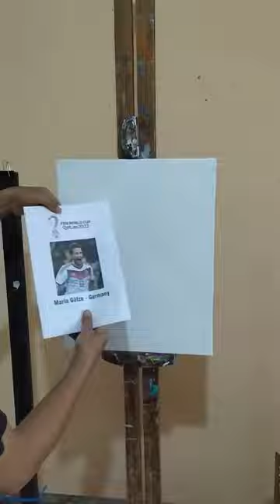Painting Mario Gotze gotze - Germany in Cubism Style | FIFA World Cup Qatar 2022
National coach Hansi Flick then announced the 26 names he will take to Qatar for the 2022 World Cup. Including surprising reminders of 2014 title goalscorer Mario Götze and Borussia Dortmund's prodigy new signing Youssoufa Moukoko on his debut.

The former Bayern Munich coach still believes in the performance of the Eintracht Frankfurt star. With the return of Götze, this is certainly a surprise for football fans around the world.

The World Cup 2022 has begun in Qatar. I took part in enlivening the world football sporting event, by painting Mario Gotze from Germany in cubism style and in the following days I will draw other famous soccer players.